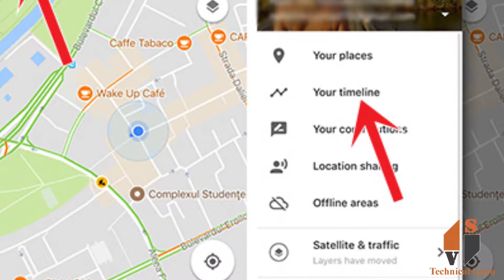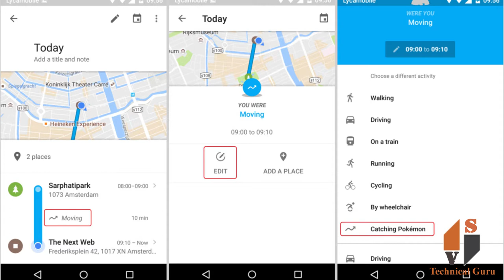Google Maps New Timeline Update